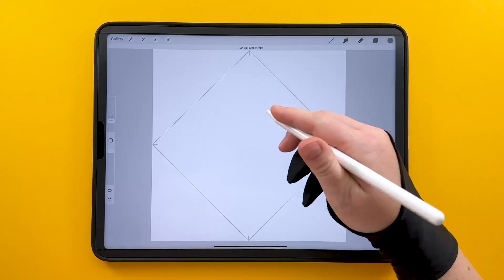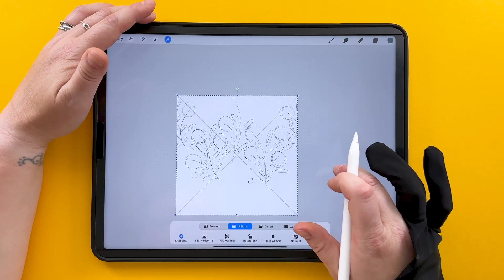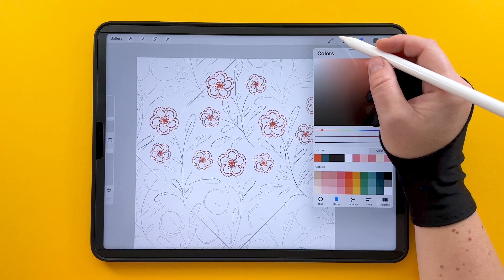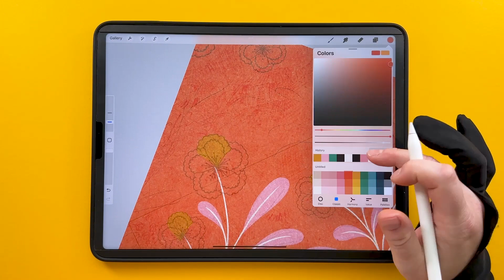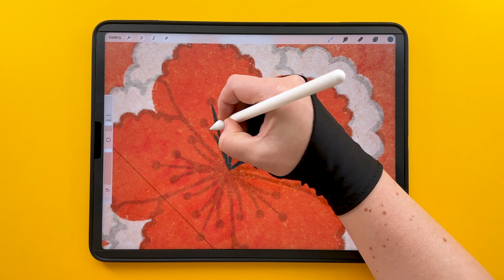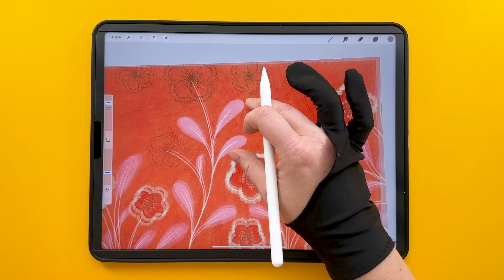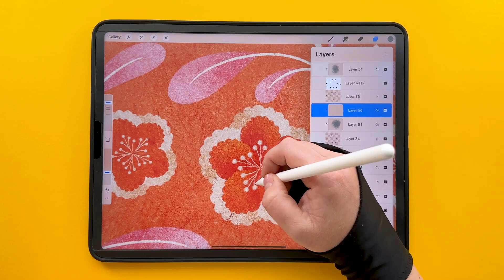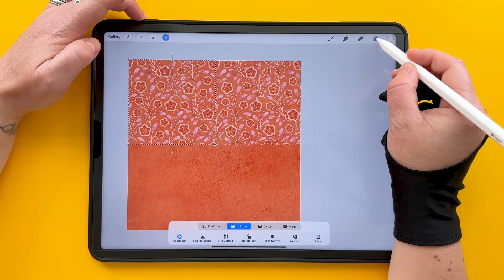Time Lapse Boho Daisies Seamless Pattern in Procreate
🌼 Watch me make a pretty pink and coral floral surface pattern design in Procreate! Get inspired by this speedy time lapse and take away useful techniques for quickly creating easy patterns using the diamond repeat method. In real time this design took me about an hour and twenty minutes and I didn't plan it out in advance.

Here's the link for the drawing glove (affiliate link) This glove is a life saver in the summer months when my hands get hot and sweaty and stick to the iPad glass!!

🌼 Learn how to fill your textures shapes in Photoshop with just one click instead of tracing around them in Procreate

🌼 This is how I design all my patterns in Procreate, although I will always keep a copy of the layers intact and then put the pattern together in Photoshop using smart objects. (I have a Skillshare class on this if you want to find out more!) 👇